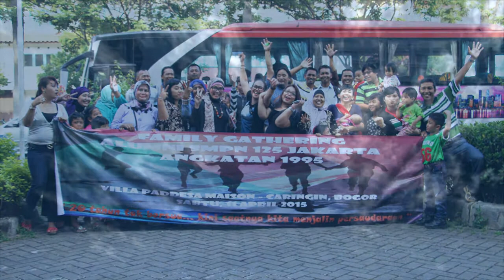Alumni SMPN 125 Angkatan 1995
Hari Sabtu 12 April 2015
di Villa Paddesa Maison Bogor Jawa Barat